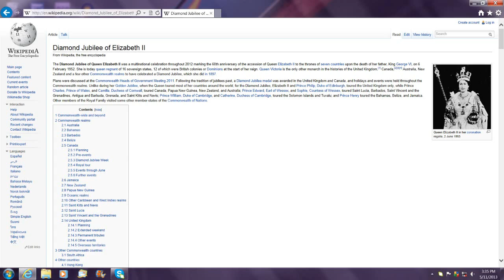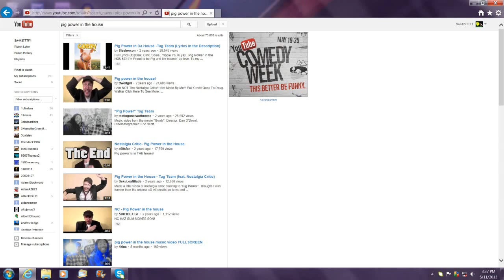Thomas' Adventures with SamTheThomasFan1 & Ackleyattack4427 Special: Paint Pots & Queens